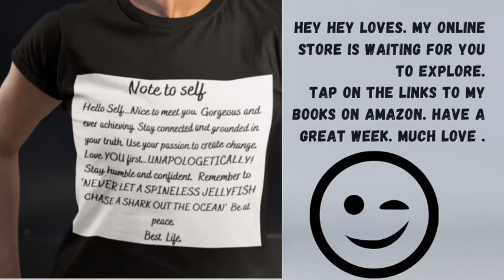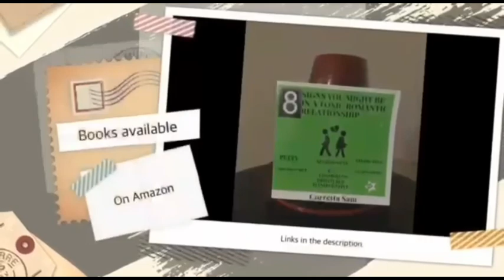The truth about popular brands+Dinner +Money making online apps 2022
1) 8 Signs You Might Be In A Toxic Romantic Relationship

2) My 3 year old can read complete sentences.: Reading is fun.

4) Fonda’s Bundles and Beauty Chest ( Facebook Marketplace)

5) Zoe’s Kids Closet ( Facebook Marketplace)

LIABILITY !!
The views expressed on my channel are based on my opinion. My utterances are not meant to offend or malign anyone. Neither am I an expert on the topics discussed. This is for information and entertainment purposes. No paid promotions are included in this video.

Vlog Vloggger WeeklyVlog Vlogforbusiness BusinessVlog2022 Funvlog Aweekinthelife Adayinthelife Businessplan Businessplan2022 Onlinebusiness Howtostartanonlinebusinessin2022
Onlineappsforbusiness Hormonalimbalancecure Macaroot Menandrejection Relationships Relationshipgoals Toxicrelationships

AFFIRMATION
As usual, this vlog reflects my reality and tools I employ to navigate through life. Watching my favorite shows help with de-stressing and  provides balance. It Is always nice to share things that may also add to your quality of life. I appreciate your support, and look forward to this time every week to present myself to you In the most organic way possible. Be good to yourself.